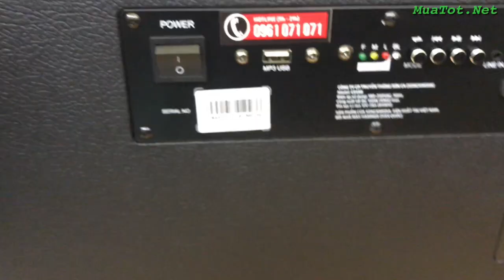Loa Kéo Cao Cấp Đáng Mua Nhất Của ACNOS 2020 - 5 LÝ DO MÌNH THÍCH CS 450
Loa Kéo Cao Cấp Đáng Mua Nhất Của ACNOS 2020 - 5 LÝ DO MÌNH THÍCH  mẫu KBEATBOX CS 450 . Hot Line : đặt hàng : 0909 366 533

Tháng 12 năm 2019 , hãng ACNOS Sơn Ca Media đã cho ra mắt dòng loa KBEATBOX CS 450  giá 6 triệu 800k .

Giải quyết những khuyết điểm , loa nặng , khó di chuyển , loa nhỏ gọn tiện lợi thì lại không hay . Video này mình chủ yêú chia sẻ trãi nghiệm của mình . Video review chi tiết quý vị và các bạn có thể xem ở video sau .

HotLine / mesenger /Zalo : 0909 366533
 Địa chỉ : số 4 , Tân Hải , Tân Bình , Thành Phố Hồ Chí Minh.